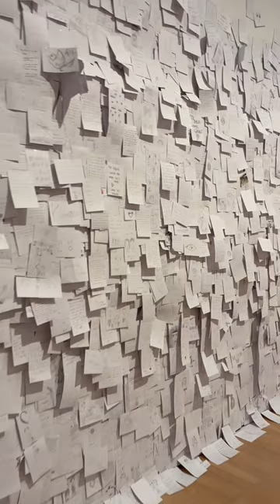melbourne art gallery mini vlog 💘